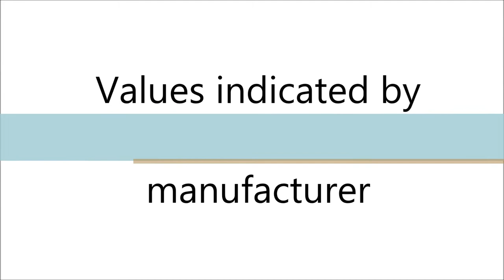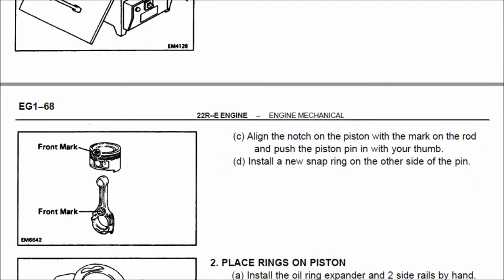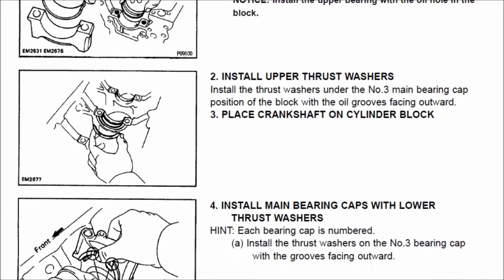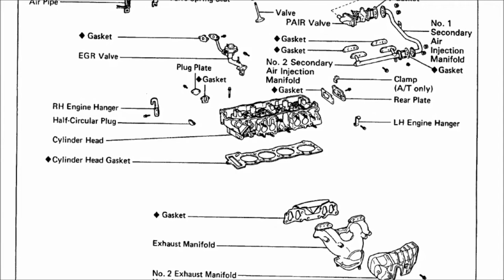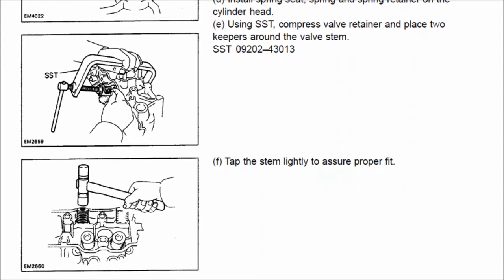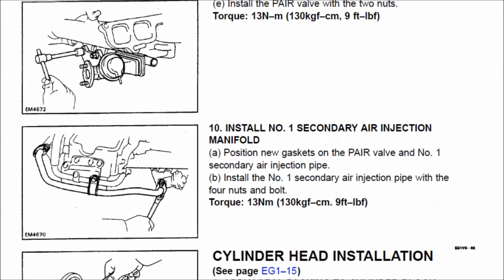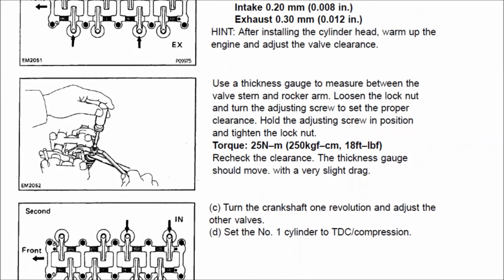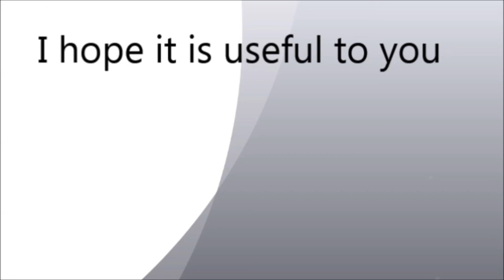INSTALLATION OF CRANKSHAFT, PISTON AND CONNECTING ROD ASSEMBLY, 22R Engine, Toyota, Cylinder head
INSTALLATION OF CRANKSHAFT, PISTON AND CONNECTING ROD ASSEMBLY, 22R  Engine,  2.4 L Toyota, Cylinder head assembly and Adjust valve clearance.
☑️ Bitcoin: 15pacQvDHaCcNdgiwvmL45QTzBya167pwk
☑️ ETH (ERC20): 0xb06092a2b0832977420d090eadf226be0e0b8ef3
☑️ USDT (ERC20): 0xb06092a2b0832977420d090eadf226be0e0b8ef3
☑️ DOGECOIN: DG5QF2Yh3DFTL7LwPeZASHaGYFbFnHytBP
🚙 📈 💰𝙒𝙚 𝙗𝙤𝙩𝙝 𝙙𝙧𝙞𝙫𝙚, 𝙮𝙤𝙪𝙧 𝙨𝙥𝙖𝙧𝙚 𝙥𝙖𝙧𝙩𝙨 𝙤𝙧 𝙮𝙤𝙪𝙧 𝙖𝙪𝙩𝙤𝙢𝙤𝙩𝙞𝙫𝙚 𝙢𝙚𝙖𝙨𝙪𝙧𝙚𝙢𝙚𝙣𝙩 𝙚𝙦𝙪𝙞𝙥𝙢𝙚𝙣𝙩. 💰🚀
💪 🌏 𝘈𝘭𝘭 𝘰𝘷𝘦𝘳 𝘈𝘮𝘦𝘳𝘪𝘤𝘢! 💰🚀🚚
CONTACT MEANS 👇👇